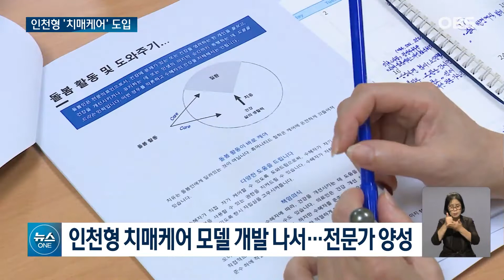"치매환자 학대 더는 안 돼".. 발 벗고 나선 인천시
고령화와 함께 치매환자가
갈수록 늘면서
환자를 함부로 대하거나,
학대 하는 경우도
많아지고 있는데요.
인천에서만큼은 치매환자들의
인간적 존엄을 지켜주겠다며
인천시가 적극적인 움직임에
나섰습니다.
어떤 내용인지
뉴스원입니다.